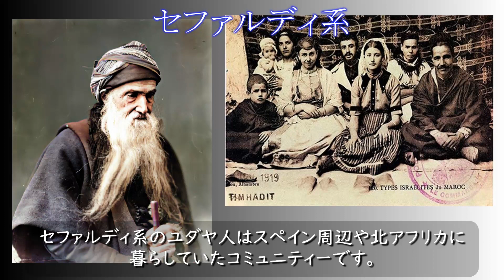ユダヤ人とは何者だ？「偽ユダヤ人」と「日本人とのDNA関係」の説も調査する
ユダヤ人の身元について説明して、宗教的とコミュニティーによる分類を紹介してみます！そして「偽ユダヤ人」といわゆる「日ユ同祖論」の「日本人とのDNA関係」という二つの陰謀説も分析します。

1:32 宗教的な分類
4:37 地域と関わるコミュニティー
6:36 「偽ユダヤ人」の陰謀説
9:37 「日本人とのDNA関係」の陰謀説
13:53 アロンの遺伝子

エチオピア系のユダヤ人の写真：
בני וודו, Cc-by-sa-3.0
ブネイ・メナシェ系のユダヤ人の写真：
Michael Freund, cc-by-sa-2.5

【パートナーになって頂けませんか？

主題歌はイスラエル人歌手のビニ・ランダウが「ミシュカン（幕屋）」という曲を利用させて頂き感謝いたします。